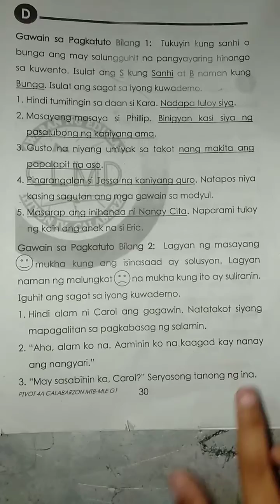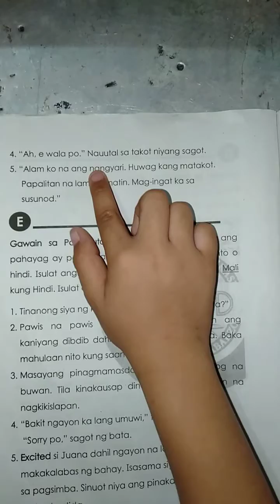Lagyan ng 🙂 kung Solusyon at ☹️ kung Suliranin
MTB MLE:Week 5-7 Activity 2 Grade 1 Module Second Quarter